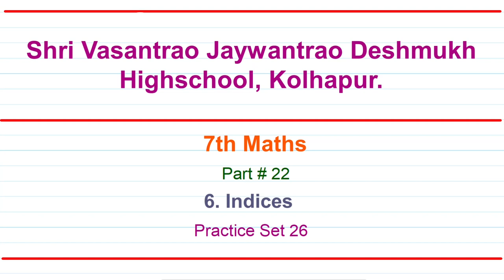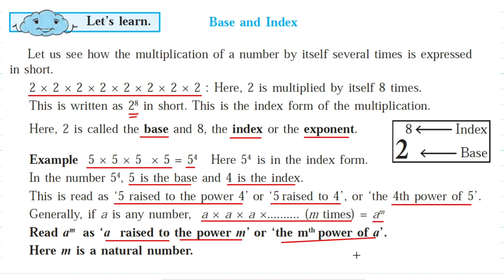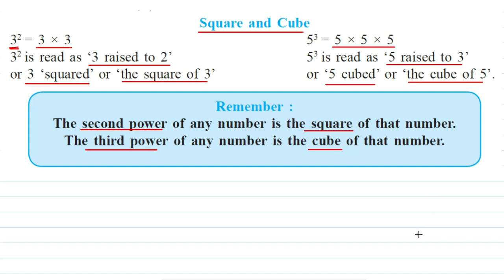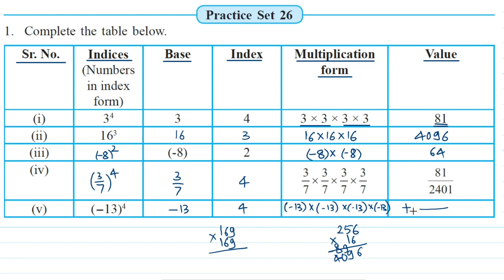7th Maths | Practice Set 26 | Chapter 6 Indices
7th Mathematics

Kolhapur, Maharashtra.

00:00 Intro
00:39 Basic Concepts
04:38 Question 1
09:00 Question 2